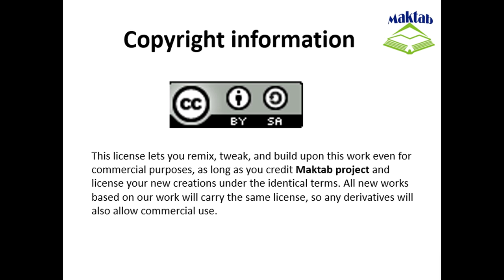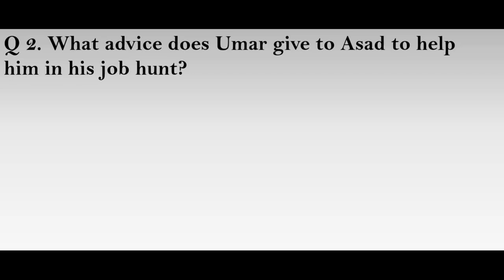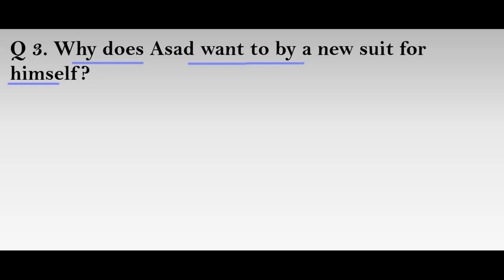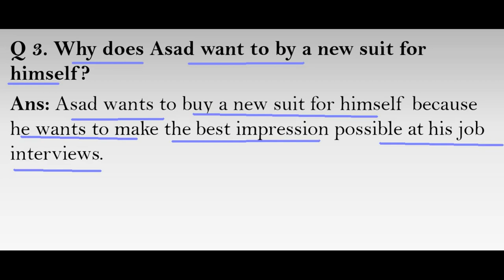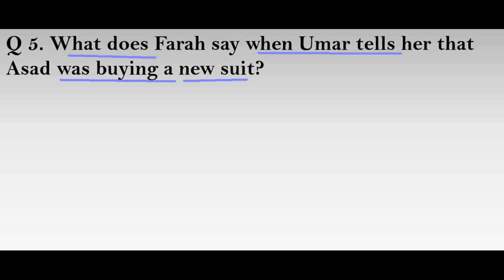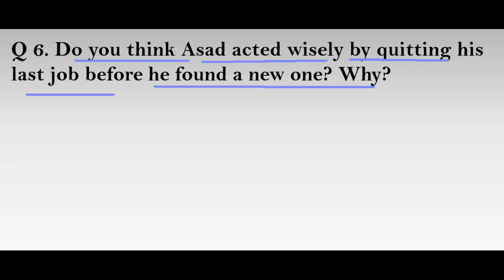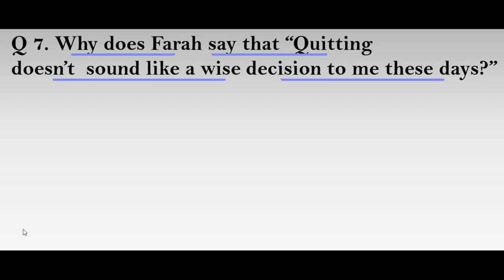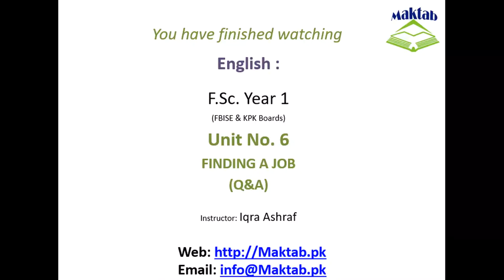FSc English Book 1, Unit 6, LEC 74: Finding A Job (Q&A)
This video lecture (F.Sc. First Year English) covers the Q&A of Unit No. 6 "Finding A Job"